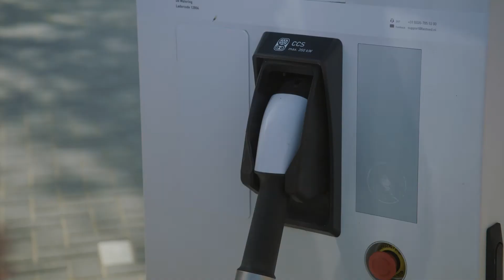All new Mazda MX-30 - Ceramic White